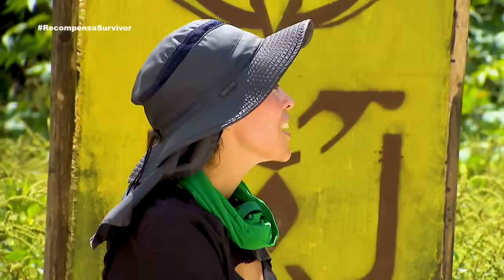En la ceremonia Esmeralda expone que Lu tiene su tótem | Survivor México 2024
Durante la ceremonia John decide hablar con Halcones sobre las estrategias que podrían implementar ahora que están tan divididos y han llegado dos personas nuevas a ellos. Eli le pide que no se meta en cosas que no tienen nada que ver con él y que mejor se enfoque en su tribu. Entonces, Esmeralda pide la palabra y expone que ella tenía en su poder un tótem que le fue robado días anteriores, un misterio que se terminó por resolver durante el último Concejo Tribal en donde Lu fue descubierta y ahora Halcones pueden usar esa información como mejor les convenga.